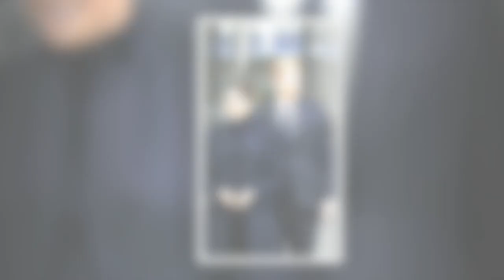Harry, Meghan et leurs enfants menacés ? Coups durs en série après une intrusion inquiétante